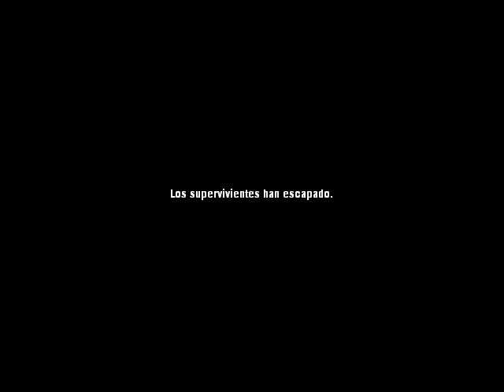Guia Left 4 Dead 2 Grupo Part 24 [Rescate + SIIIIIIIIIIIII]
donacion :3